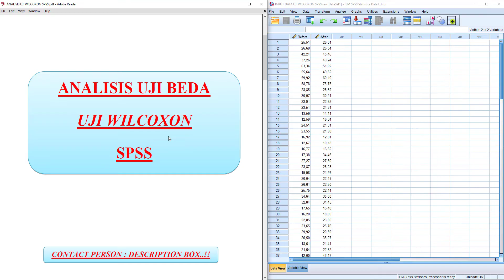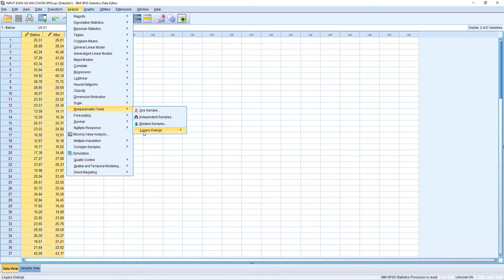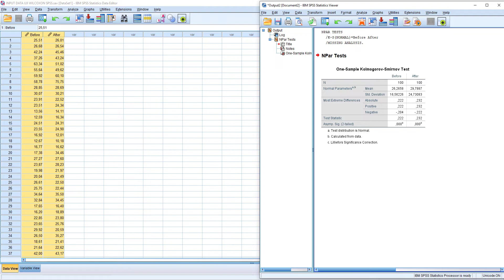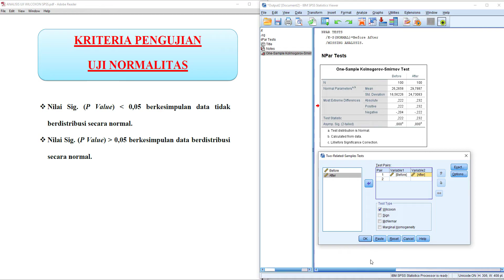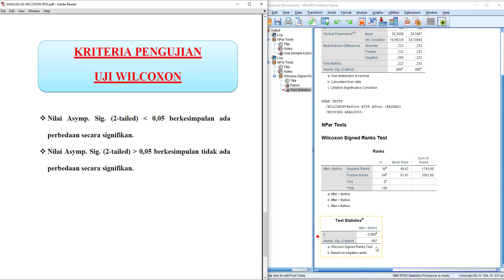Full Interpretasi Output SPSS‼️ Tutorial Uji Wilcoxon SPSS‼️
Uji Wilcoxon SPSS

Dalam video ini saya menjelaskan dan mempraktekkan bagaimana melakukan uji wilcoxon atau uji beda wilcoxon dengan SPSS Versi 26 (IBM SPSS 26).
Selain mempraktekkan tutorial uji wilcoxon SPSS atau cara uji wilcoxon dengan SPSS, ada juga interpretasi output SPSS dari uji wilcoxon SPSS serta konsep dasar uji beda wilcoxon SPSS terutama wilcoxon signed rank test SPSS.

Uji wilcoxon merupakan uji beda rata-rata dua sampel independen yang saling berpasangan dan termasuk ke dalam statistik non parametrik, yang mana asumsi normalitas data tidak terpenuhi. Apabila asumsi normalitas data terpenuhi maka bisa menggunakan uji paired t test.
Skala data yang digunakan dalam uji beda wilcoxon yaitu data ordinal, bisa menggunakan skala data interval atau rasio dengan syarat asumsi normalitas data tidak terpenuhi, dan sifat data yang digunakan yaitu data sebelum atau sesudah, data before after ataupun data pre dan post.